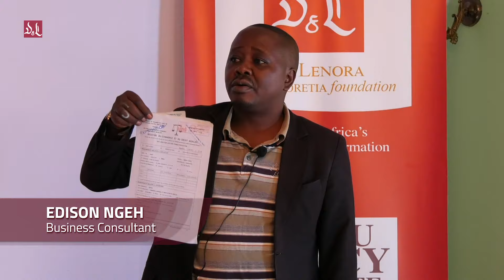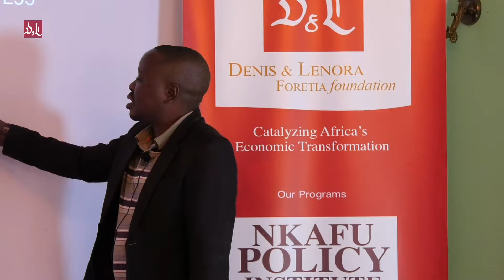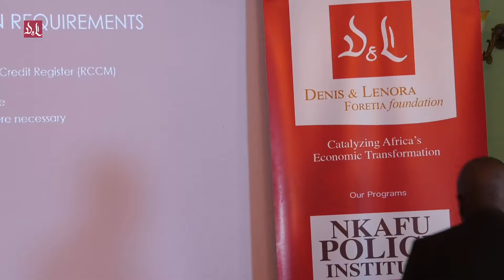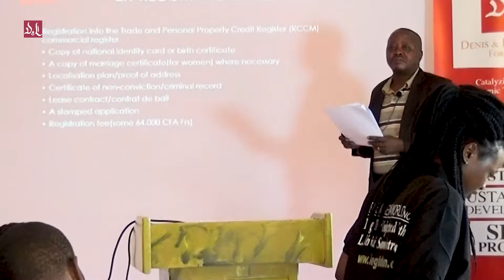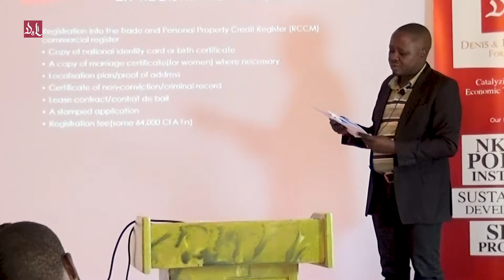SBEC Training || Business Registration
Registration Requirements.
 Where to register my Business